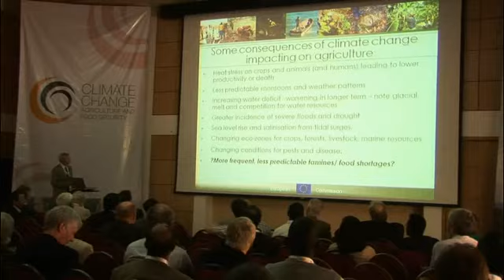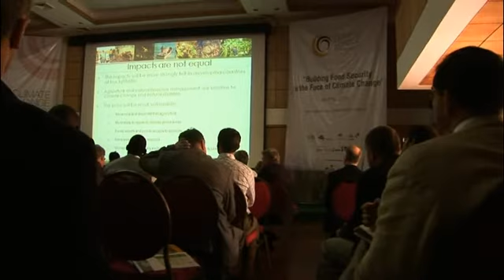Enhancing Food Security in the face of Climate Change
Presentation by David Radcliffe (European Commission). Filmed at The Conference on Climate Change, Agriculture, and Food Security, 4 May 2010, Nairobi, Kenya